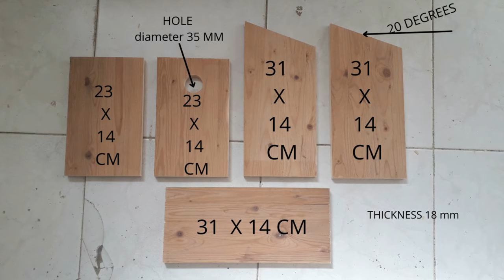A project that is really worth doing because it is easy to sell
Hello, my name is Daniele. I am the author of the channel. The channel presents video content on various topics, DIY home craft, useful DIY, YouTube DIY, homemade DIY, DIY with your own hands, homemade tools, home construction videos, repair of garden equipment. There are a LOT of INTERESTING things here!! DIY home craftsman, useful DIY, YouTube DIY, homemade DIY, homemade video, DIY with your own hands, DIY master, with your own hands from junk.

Please let me know if you have any questions or suggestions in the comments below.

💡 Was I helpful to you?

        🔸SIGN UP TO MY CHANNEL!
        🔸 COMMENT VIDEO WITH REVIEWS - TIPS!

✅ Zomei M5 Travel Camera Tripod
✅ KOMERY K1 56MP 16X - Video Camera
✅ TOLIFO PT-176S LED Camera
✅ Memory Card C10 High Speed 4K UHD SD

✅ Cordless Angle Grinder 125mm 2 Battery
✅ 850W Electric Wood Router for Makita 18V
✅ Cordless Brushless Impact Wrench 520N
✅ M6 T Slot Nut T-Track Sliding Nut
✅ Hole Saw Cutter Alloy Drill Bit Set
✅ Miter Gauge Aluminium Profile Fence
✅ Pocket Hole Jig System
✅ Woodworking Gluing Kit Set
✅ Quick Release Clamp Kit
✅ Carving Chisels Blade set
✅ Circle Jig Bosch MakitaRouter
✅ 90 Degree Right Angle Clamp
✅ Square Scriber T Ruler 45/90 Degree
✅ Flat Drill Bit Set High Carbon Steel
✅ Machinist Square 90º Right Angle